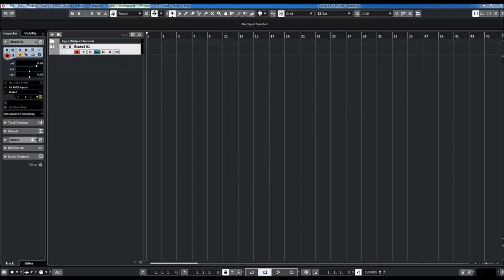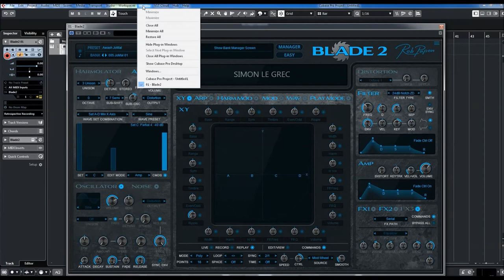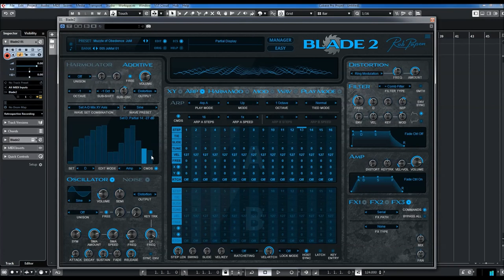Rob Papen | Blade 2 | JoMal Presets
With BLADE-2 we have expanded the features of BLADE even further again making it a dream synthesizer for synth lovers who like to think out of the box and love to experiment! Next to the Harmolator mode, we have now included an Additive mode which allows you to morph or mix between 4 additive waveforms using the XY pad.

Of course, in addition to using these additive waves, you can also create and edit your own!
Another new addition is a dedicated wave-analyze section that allows to analyze of sample data into a waveform, which then again can be used in the Harmolator or Additive section.

To expand the sound options, even more, BLADE-2 also includes an additional analog-type oscillator plus a noise oscillator. However, it doesn’t stop there, because it now has 32 different Filter types to help shape your sound further!
The Arpeggiator section inside BLADE-2 has also received a huge update with some very cool new features.
There are now two additional rows for controlling the X and Y position of the XY pad. Also new is the ‘ratcheting’ feature including different ratcheting modes.

Last but not least, BLADE-2 has 3 Multi-FX processors with the high-quality top-notch – Rob Papen - FX.